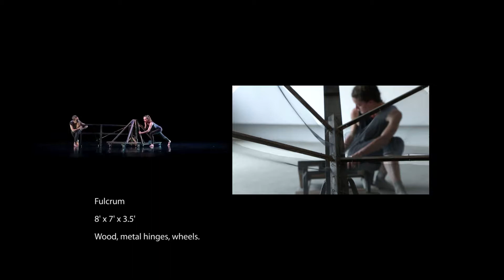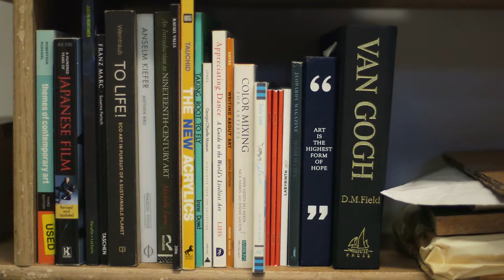Bonnie Smerdon - Artists of the North Sound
Bonnie's painting practice handles the subjects of light, landscape, and built structures. Through this practice she places familiar space in an unknown situation, and prompt questions to emerge between image and content. Music by local lo-fi wonder arbour!